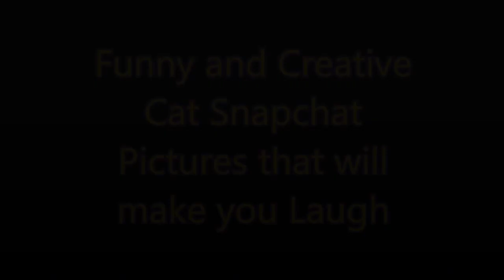Funny and Creative Cat Snapchat Pictures that will make you Laugh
Thank you !!! ツ
Thumbnail @  5:16 & 0:53